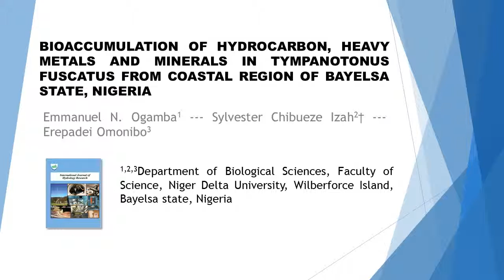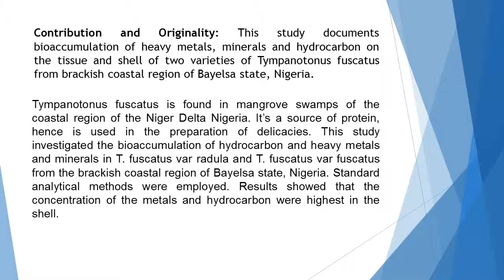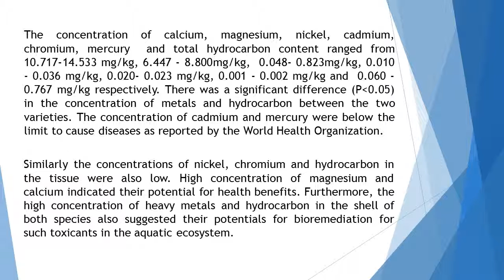Bioaccumulation of Hydrocarbon, Heavy Metals and Minerals in Tympanotonus Fuscatus from Coastal Regi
Bioaccumulation of Hydrocarbon, Heavy Metals and Minerals in Tympanotonus Fuscatus from Coastal Region of Bayelsa State, Nigeria